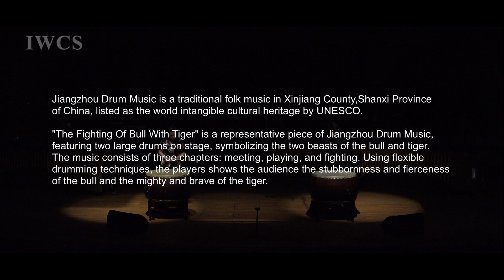Jiangzhou Drum Music - The Fighting of Bull with Tiger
Drummer: Gao Chenxu, Feng Piaoyang
Performance Team: WangJiaXun Percussion Group

Jiangzhou Drum Music is a traditional folk music in Xinjiang County, Shanxi Province of China, listed as the world intangible cultural heritage by UNESCO.

"The Fighting of Bull with Tiger" is a representative piece of Jiangzhou Drum Music, featuring two large drums on stage, symbolizing the two beasts of the bull and tiger. The music consists of three chapters: meeting, playing, and fighting. Using flexible drumming techniques, the players shows the audience the stubbornness and fierceness of the bull and the mighty and brave of the tiger.